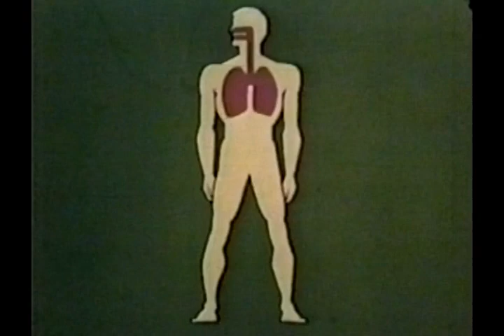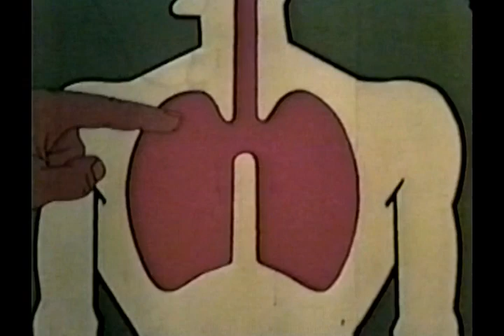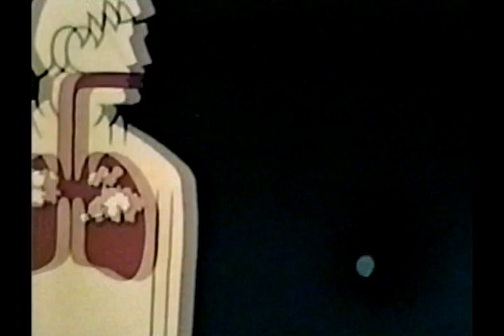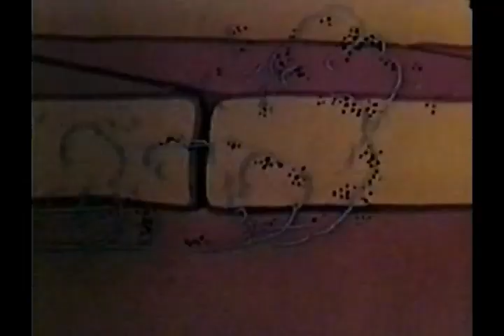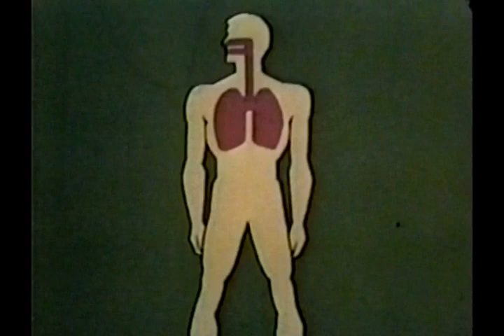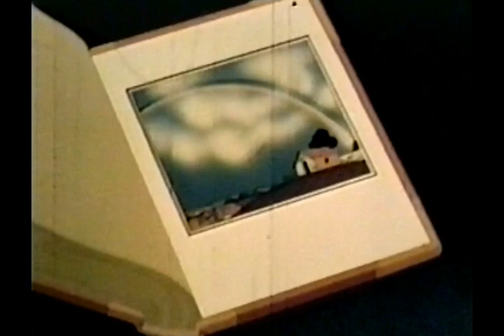Walt Disney Productions "Tuberculosis" (CIAA Film 1945)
Educational film produced under the auspices of the Coordinator of Inter-American Affairs.  The film describes tuberculosis as man's deadliest enemy and tells how it can be cured.  It stresses prevention and communication. Aug 13, 1945